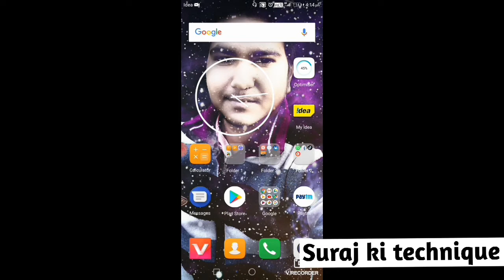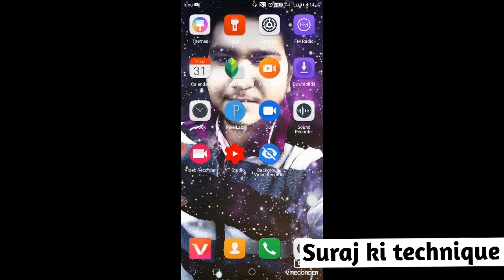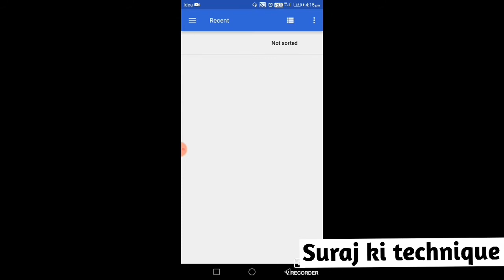Youtube video par photo kaise lagaye | video par thumbnail lagane ka tarika | suraj ki technique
hiiiiiiiiiiiiii friend's

In this video i say how to sat a photo on our YouTube video
YouTube video par photo kaise lagaye
YouTube video par thumbnail kaise lagate hai
In sab sabalo ka jabab is video me mil jayega

Please please please please please please

Watch my another videos in my channel

Thanks & love you so much gyes 😍 😍